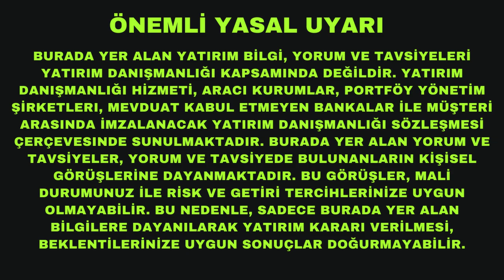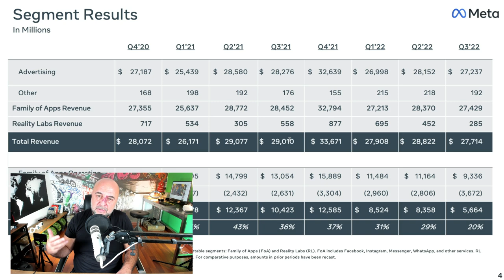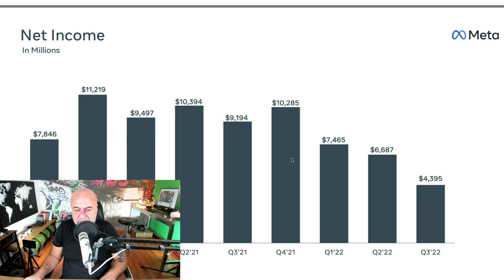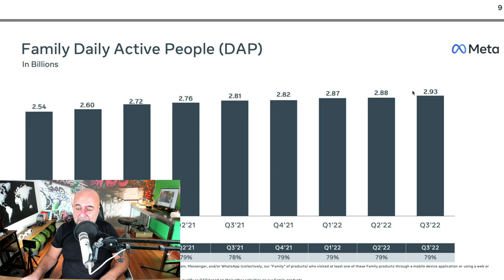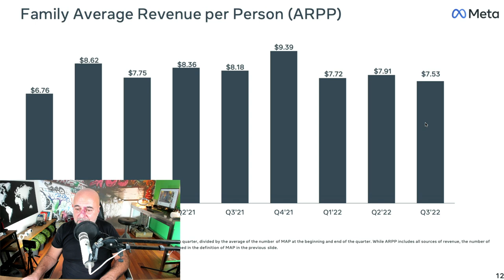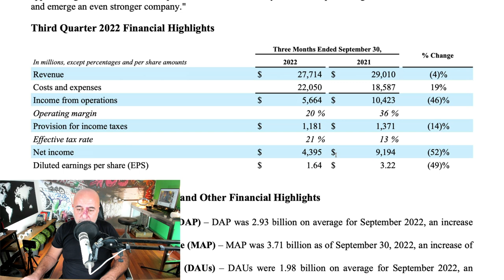Meta 3. Çeyrek Sonuçları Korkunç!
Dün Meta (Eski Facebook) 3. çeyrek sonuçları geldi. Kelimenin tam anlamıyla facia. Hisse senedi çok sert düştü. Sizler için yorumladım.